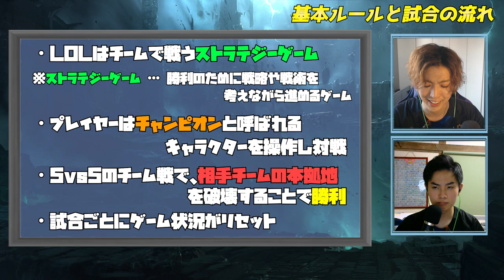【新規の方へ】 0からわかる LoL/WildRift 講座 #01【はじロル┃はじリフ】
【欲しいもの】

■その他
BC SWELL Twitter